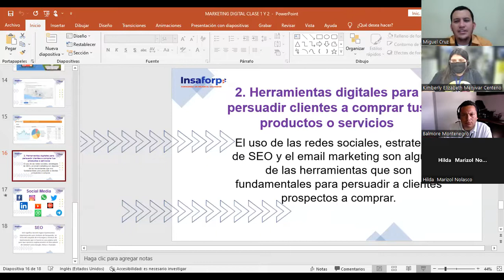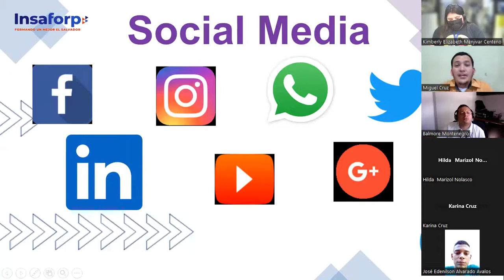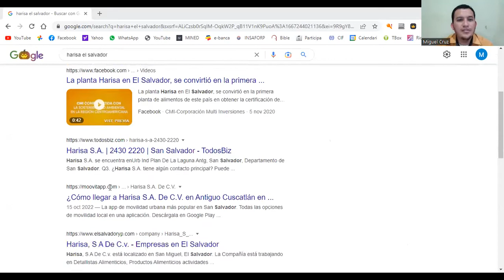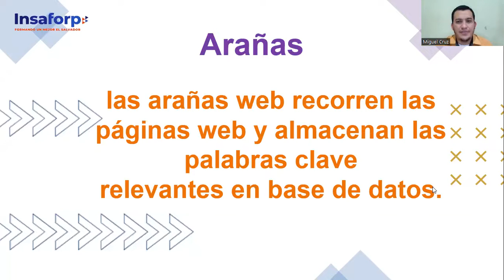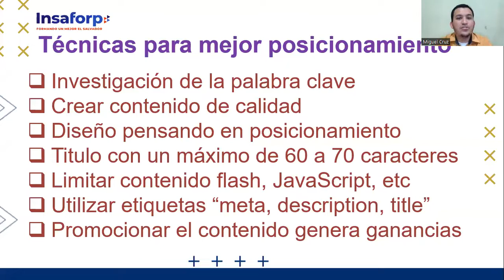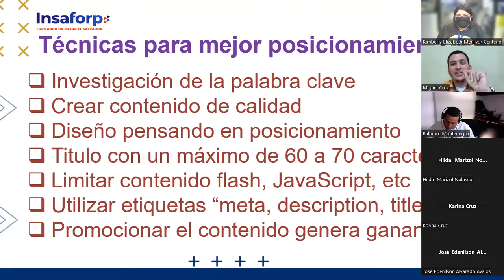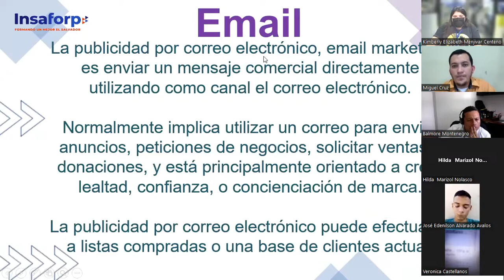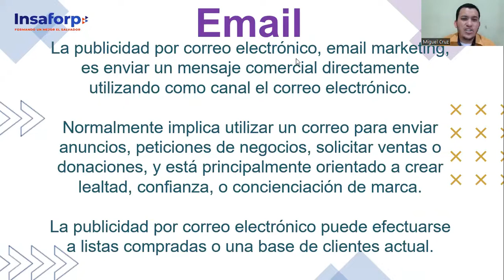Inglés Corporativo-Clase 3- 31-10-2022-Aplicacion de las 4Ps del Marketing Mix.